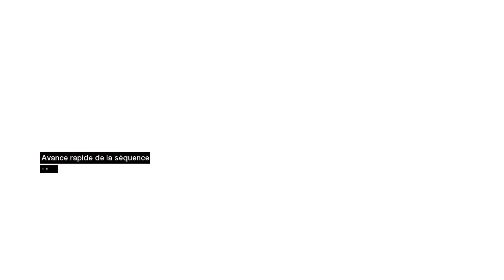[Épopée Assassin's Creed] Assassin's Creed 1 Episode 35: L'assassin continu son travail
Bonjour a toute et a tous et bienvenue dans cette épisode 34 de cette très grande épopée ou je vais faire en live les différents jeux Assassin's Creed. Pour cette épisode 34, je vais allez assassiner Jubair Al Hakim